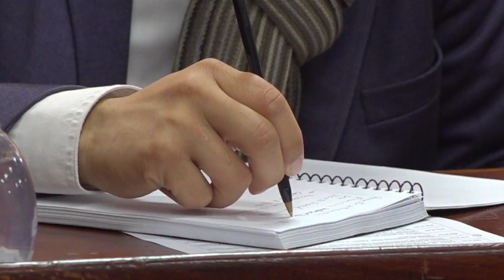BUSCAN VISIBILIZAR LA PROFESIÓN DE ENFERMERÍA MEDIANTE UN MONUMENTO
La comisión de Cultura, Educación y Turismo recibió durante la mañana de ayer a Licenciadas y Docentes de Enfermería: Francisca Ramírez y Marisa Vargas, y al Museólogo y Docente Benito Montiel, para abordar el proyecto de ordenanza que tiene como objetivo visibilizar la profesión mediante la creación de un monumento en nuestra ciudad.